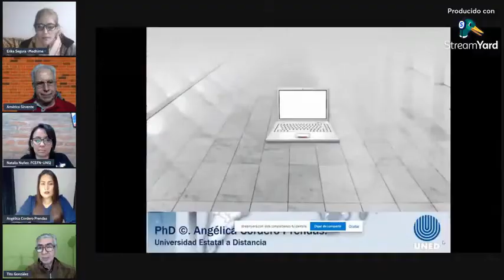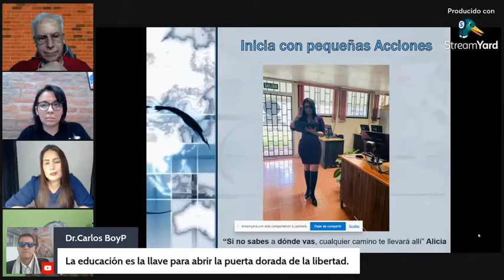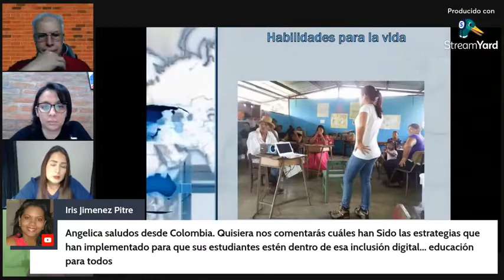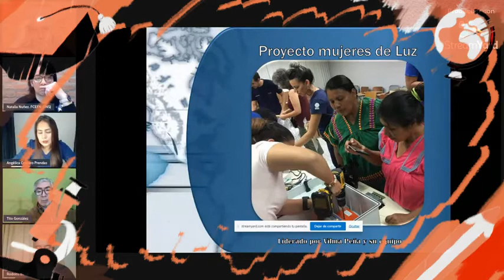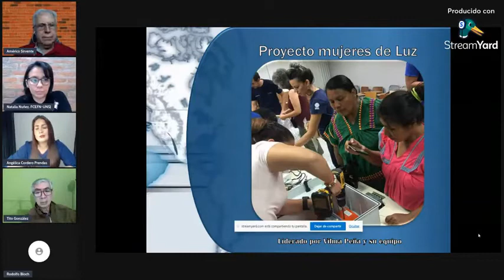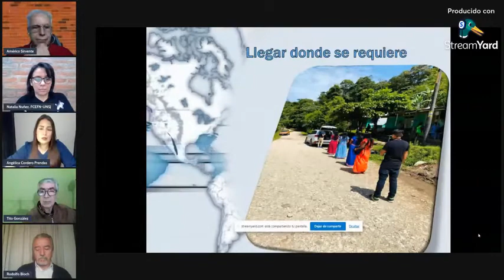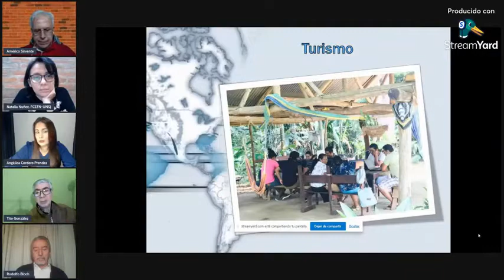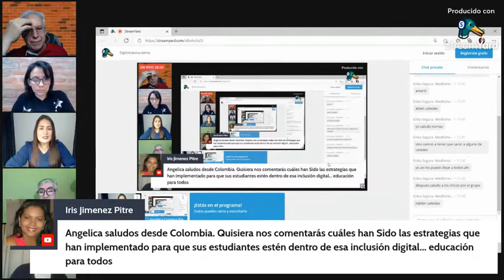Clase 16 Angelica Cordero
Acción social en competencias digitales como medio para disminuir brechas en una nación, experiencia Costa Rica.